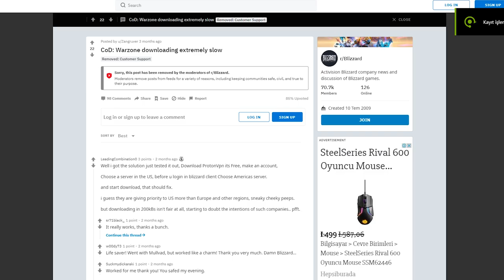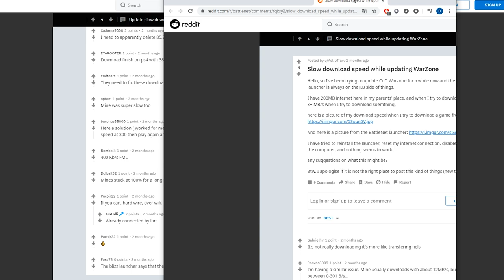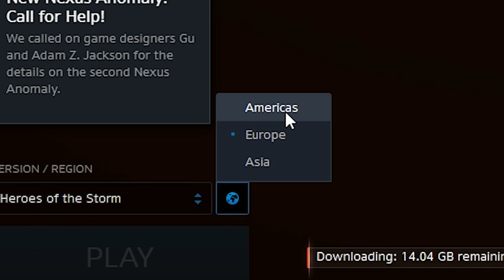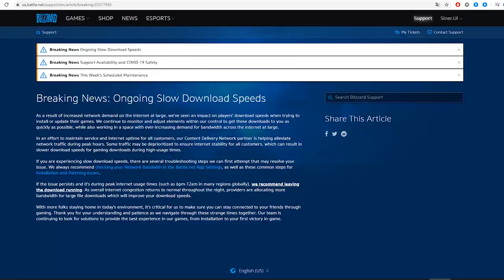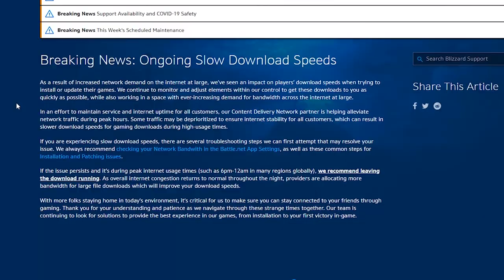Warzone İndirme Hızı Yükseltme / Cod Warzone Bağlantı Hızı Problemi / Cod Warzone Türkçe Rehber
Bugünkü Call of Duty Warzone konumuz indirme hızıyla ilgili. Güncelleme yeni geldi ve yakın bir tarihte güncelleme gelmeyeceğini farkındayım ama çok çektim ben bu illetten. Hız bir düşüyor 200 kb'a günlerce güncelleme sürüyor.

Araştırmalarım sonucunda bu sorunun çözümüyle ilgili bir kaç yol buldum. Bunları sırasıyla videoda sizlere aktarmaya çalıştım. Umarım böyle bir sorunla karşılaşmazsınız da bu videoya hiç ihtiyaç duymazsınız.

Eğer videomu da beğendiyseniz (çok bir aksiyon yoktu bu videoda ama) veya verdiğim bilgiler bir şekilde işinize yaradıysa videomu beğenerek kanalımın büyümesine yardımcı olabilir ve hemen hemen her gün ürettiğim içeriklerin devam etmesini için abone olarak bildirimleri açabilirsiniz.